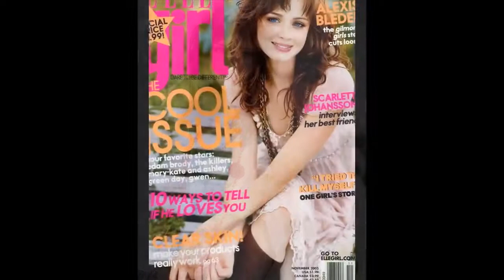Алексис Бледель (Alexis Bledel)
ОПИСАНИЕ ВИДЕО - Кимберли Алексис Бледел (англ. Kimberley Alexis Bledel; 16 сентября 1981, Хьюстон) — американская актриса. Наиболее известна своими ролями в телесериале Девочки Гилмор, а также в фильмах Бессмертные, Джинсы-талисман, Город грехов. В своей профессиональной деятельности актриса не использует своё первое имя, и значится в титрах как Алексис Бледел.Алексис родилась в Хьюстоне, штат Техас. Её отец, Мартин Бледел, родом из Аргентины; мать, Нанетт Блейк, из Мексики. Родным языком девочки был испанский. Родители Алексис отдали её в самодеятельный театр, когда ей было восемь лет, чтобы помочь справиться с застенчивостью. Подающая надежды юная актриса играла в постановках Наш город и Волшебник из страны Оз. В местном торговом центре на неё обратил внимание агент по поиску юных талантов, и она получила работу модели. Алексис посещала Академию святой Агнессы в Хьюстоне.  Бледел училась в школе модельного и актёрского мастерства Рейдж Паркс и в течение одного года в Нью-Йоркском университете, где специализировалась на кинематографе, до того как она получила роль Рори в сериале Девочки Гилмор. В 2002 году журнал Teen People включил её в список Самых горячих молодых звёзд. Также среди ранних её работ крошечная роль в фильме Академия Рашмор, который снимался в её родном городе.Сериал Девочки Гилмор, в котором она начала сниматься в 2000 , стал дебютом Алексис на телевидении. Она исполняет роль Рори Гилмор, дочь матери одиночки. Вначале сериала, когда Рори была старшеклассницей, она жила вместе с матерью, однако после уехала учиться в Йельский университет, где стала редактором газеты "Йелль Дейли Ньюс". В одном из интервью Алексис сказала, что она во многом похожа на свою героиню особенно в том, что касается черт характера и отношений с родителями.В 2000 году Алексис снялась в экранизации сказочной повести Натали Бэббит Вечный Тук (в российском прокате — Бессмертные), где она сыграла девушку, влюбляющуюся в бессмертного юношу.В 2005  вышли сразу два заметных фильма с участием Алексис.Первый из них Джинсы-талисман является экранизацией первого романа Энн Брешерс из цикла Союз «Волшебные штаны». В фильме, который был очень тепло принят критиками, Алексис сыграла Лену Калигарис, одну из четырёх неразлучных подруг, которым предстоит впервые провести лето врозь.Роль во втором фильме, нео-нуаре Роберта Родригеса и Фрэнка Миллера Город грехов, потребовала от Алексис кардинальной смены амплуа. Если раньше ей приходилось играть нежных и домашних девочек, то здесь она сыграла проститутку. О своей героине Алексис в одном из интервью отозвалась так: «Она очень профессиональная проститутка. Она носит оружие и всегда может надрать задницу».Фильм был снят почти полностью в черно-белой гамме, поэтому использование цвета было особенно выразительно. В случае с Бекки, героиней Алексис, это были её голубые глаза.Интересные факты* В кругу семьи и друзей её называют Ким (её первое имя Кимберли). * Она любит читать, заниматься туризмом, фотографировать и проводить время с семьей и друзьями * Она сотрудничает с благотворительной организацией «Первая книга», которая занимается раздачей книг малоимущим. * Она застенчива и поэтому не любит давать интервью. * Она не любит кофе; когда героине сериала Девочки Гилмор Рори по сценарию нужно пить кофе, Алексис на самом деле пьёт Кока-Колу. * Она встречалась со своим партнером по сериалу Девочки Гилмор Майло Вентимилья в течение трёх с половиной лет до того как они расстались весной 2006 года, в настоящее время она свободна. * В одном из интервью она сказала, что не отслеживает никакие веб-сайты, посвящённые ей, потому что у неё даже нет собственного компьютера.1     Кошмар на улице Вязов 2 (2012) A Nightmare on Elm Street 2 ... Mackenzie Logan2     Спящий лагерь 5 (2011) Sleepaway Camp Reunion ... Lauren Scott          3     Виолетта и Дейзи (2011) Violet & Daisy ... Violet          4     Заговорщица (2010) Conspirator, The ... Sarah Weston5     Баллада о Джо-солдате (видео) (2009) Ballad of G.I. Joe, The ... Lady Jaye6     Школа выживания выпускников (2009) Post Grad ... Ryden Malby          7     Хороший парень (2009) Good Guy, The ... Beth Vest8     Джинсы - талисман 2 (2008) Sisterhood of the Traveling Pants 2, The ... Lena Kaligaris9     Жизнь коротка (2006) Life Is Short ... Charlotte11     Король-сирота (2005) Orphan King, The ... Dylan12     Джинсы - талисман (2005) Sisterhood of the Traveling Pants, The ... Lena14     Невеста и предрассудки (2004) Bri